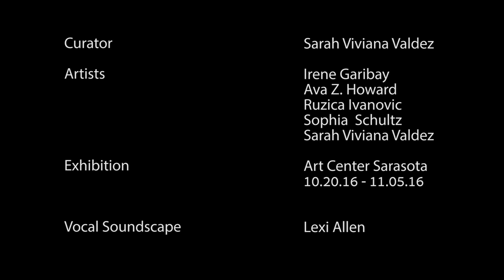Second Skin: POP-UP exhibition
Second Skin

POP-UP exhibition featuring works by Irene Garibay, Ava Howard, Ruzica Ivanovic, Celia Garcia Nogales, Sophia Schultz and Sarah Viviana Valdez, curated by Sarah Viviana Valdez.

The work in Second Skin explores tactile interconnectivity. The artists' ideas have naturally merged by means of interactions with all sorts of materials to define the context of the second skin. These artists have in common an understanding of the body as an entity that expands out its physical contour. Dynamic semiotic materials that form diverse bodies that co-shapes one another. Donna Haraway mentions in When Species Meet that “ … figures have always been where the biological and literary or artistic come together with all of the force of lived reality. My body itself is just such a figure, literally.” She curiously observes the doubleness of our world, where we exist in mundane synergy.

The skin has sensors, consumes experiences, provides a shelter, retains memory, can be subtracted, added or manipulated, changes through time, sheds and regenerates. It interconnects a collection of memories that play an essential role for species when they respond and relate to one another. The final result of this survey is guided through a series of works created with methods that exist outside of the material and transport the spectator and the artist inside the body.

Artworks:
Celia Garcia Nogales and Ruzica Ivanovic
'Dermis'
Canvas, wood, projectors and digital video.
(Performance during the opening reception)
In collaboration we have made a video projection piece that speaks about the composition of the skin layers and the hidden events under its superficial tissue.

Ava Z. Howard and Sophia Schultz
‘my home holds me in, and what seeps through’
Canvas, natural dyes, wood, cyanotypes photographs, plants, steel rod, found objects
This piece recognizes the second skin as being one of multiple layers. When descending past the surface it reveals what cannot be seen and what is protected. Remnants of the self, vulnerability, growth, and memory are found within this actualized space.

Irene Garibay
'Trozos Alrededor' (Slices Around)
Scoby (cultures of bacteria and yeast present during production of kombucha), hemp string and light bulb.
Trozos Alrededor is a sculpture that intends to reveal fragmented materiality. The sculpture is the space, the sculpture is the smelly body in decay, drying out and cracking.

Sarah Viviana Valdez
'Biodegradable Gorget : Prototype I'
Scoby (cultures of bacteria and yeast present during production of kombucha, mycelium chest plate (root of a mushroom), corn stalk, flour, concrete blocks and hemp rope.
This gorget accessory is part of a series of prototypes that biodegrade and merges biology with design. The materials propose a needed identity for me and to our developing counter culture—to establish a true connection to the natural decaying world.

'Intra-Figure'
Guache, salt water, cold press rag paper

'Solace Death: Critter I'
Digital Animation 00:00:30 Loop
This animation and painting is part of a series where each figure goes through a stage in death.

Artists:
Irene Garibay (Mexico City, 1991) received her B.A. in Fine Arts from Ringling College of Art and Design in 2016 with a trustee scholarship. She is currently working on a grand sculpture for Ringling Collage's library through the Nancy Markle sculpture grand.

Sophia Schultz is an Anthropology thesis student receiving her B.A at New College of Florida. Born and raised in Sarasota her art focuses on the body as a home for trauma and healing. She works primarily with installations, photography, and video to engulf the audience into a narrative.

Ružica Ivanović comes from Bosnia and Herzegovina, she is currently a senior in Fine Art in Ringling College of Art and Design, with a main interest in sculpture and installation work.

Ava Z. Howard is an interdisciplinary artist, activist, and organizer in Sarasota, Florida. She is currently working on her B.A at the New College of Florida, as well as organizing with Nothing Arts Collective. Ava studies and is active in the social sciences and art, and allows these intersections to inform her work.

Celia Garcia Nogales (Madrid, Spain) is a student of Fine Arts at Ringling College of Art and Design. She concentrates on printmaking processes and collage.

Sarah Viviana Valdez is a multi-disciplinary artist and independent curator based out of Sarastoa, FL. She received her B.F.A from the Ringling School of Art and Design Fine Art department in 2010.